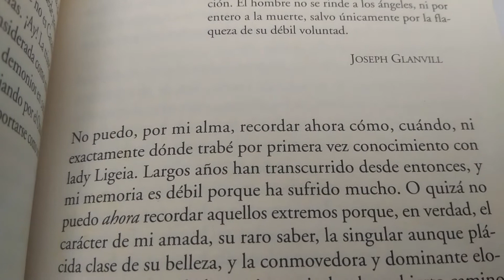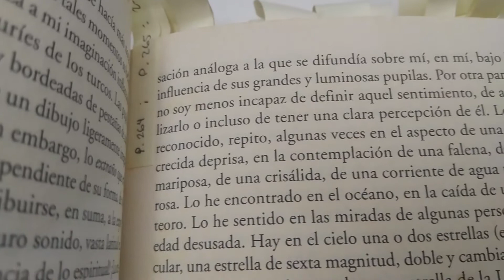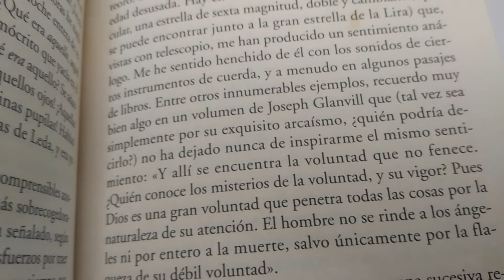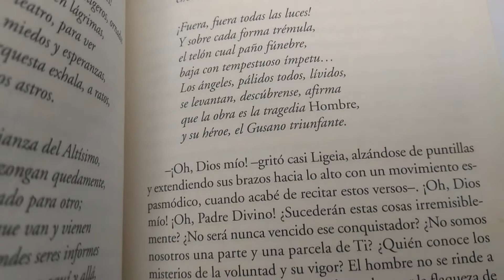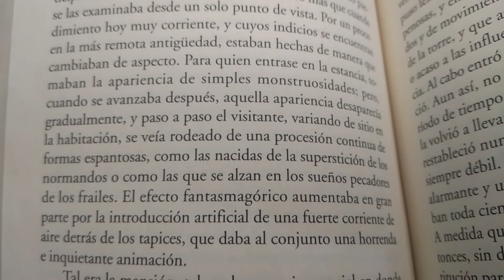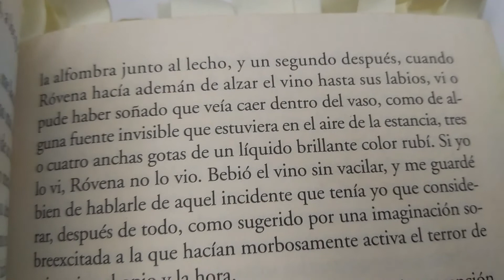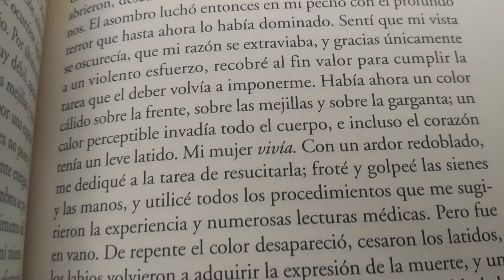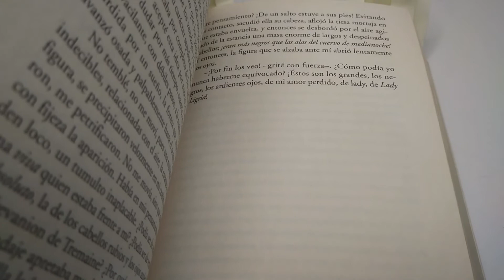【Libros】【Especial Edgar Allan Poe】 Ligeia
Este miércoles de libros y continuando con el especial de Edgar Allan Poe les presento "Ligeia" sin spoilers.

No olvides contarme en los comentarios que te pareció el video.